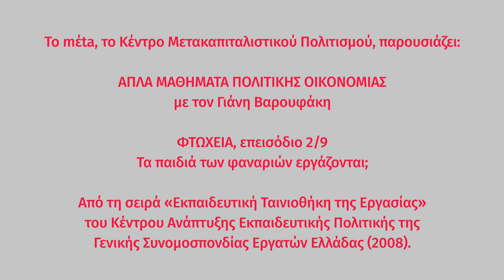Απλά μαθήματα πολιτικής οικονομίας | ΦΤΩΧΕΙΑ, 2/9: Η επίσημη μέτρηση της φτώχειας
ΦΤΩΧΕΙΑ, επεισόδιο 2/9:
«Η επίσημη μέτρηση της φτώχειας»